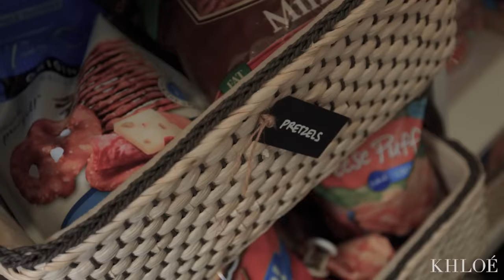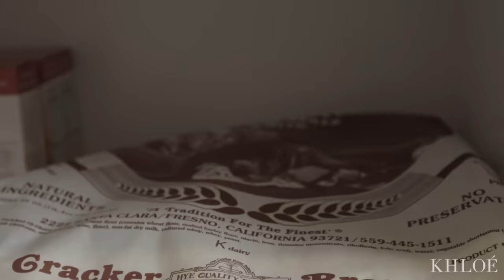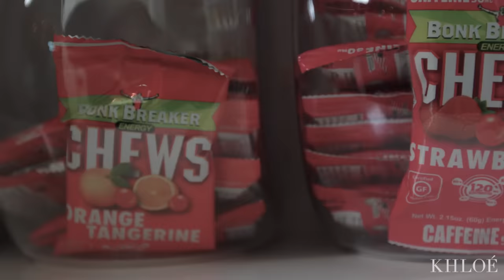(Full Video) KHLO-C-D: Pantry Edition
The Khloé Kardashian Official App gives Khloé's audience unprecedented and exclusive personal access to her life. Through the app, Khloé shares original and curated content, interactive experiences, live streaming, access to offline events, tutorials, fitness videos and much more. Khloé is giving her fans more access, content and experiences here, then she has ever offered before.